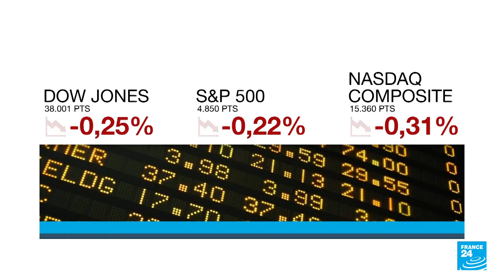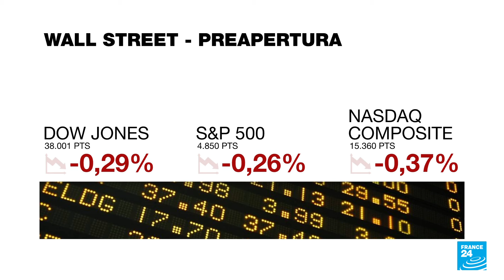Francia se opone al acuerdo con Mercosur pero no descarta negociaciones alternas con América Latina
En un acercamiento a las principales economías de la región, el canciller francés visitó Argentina y espera llegar a la potencia Latinoamericana, Brasil. El Gobierno del presidente Emmanuel Macron ha dicho que, independientemente de lo que suceda con el acuerdo entre la Unión Europea (UE) y Mercosur, al que se opone firmemente, no hay que descartar el potencial comercial que tiene América Latina y que se encontrarán los métodos para lograr negociaciones en el futuro.